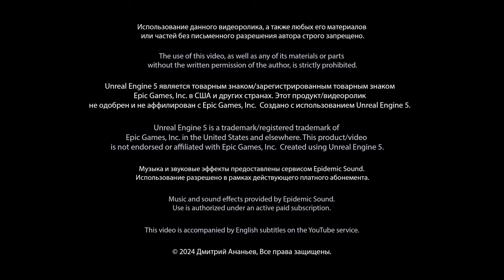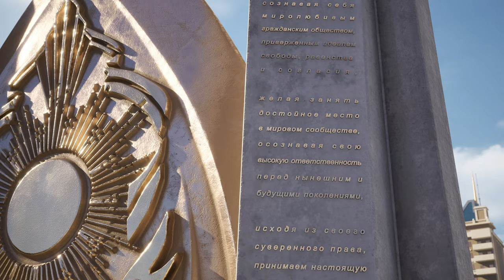Визуализация монумента в парке Астаны | CG ролик на Unreal 5 | (English subtitles)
Крупный проект по визуализации монумента в городе Астана (Казахстан).
В первых числах апреля 2024 года в Казахстане будет проходить международный конкурс на лучшую эскиз-идею Мемориального комплекса в городе Астана. Работа, которую я представляю вашему вниманию - видеоролик и дополнительные материалы, подготовлены специально для данного конкурса.  Всё видео (за исключением пары коротких вставок) было получено на движке Unreal engine 5.3. Ролик сопровождён субтитрами на английском языке.
На реализацию проекта ушло 2.5 месяца. Была воссоздана площадь современной Астаны более 20 кв. километров. Представляемый в данной работе монумент уникален.
Занимаюсь 3D визуализациями, обращайтесь.
Контакты: в последней титре видео.

Large-scale project on the visualization of a monument in Astana (Kazakhstan).

In early April 2024, Kazakhstan will host an international competition for the best sketch idea for a Memorial Complex in the city of Astana. The work I present to you - a video clip and additional materials - has been specially prepared for this competition. All video (except for a couple of short inserts) was generated using the Unreal Engine 5.3. The clip is accompanied by English subtitles.
The project took 2.5 months to complete. An area of modern Astana exceeding 20 square kilometers was recreated. The monument featured in this work is unique.